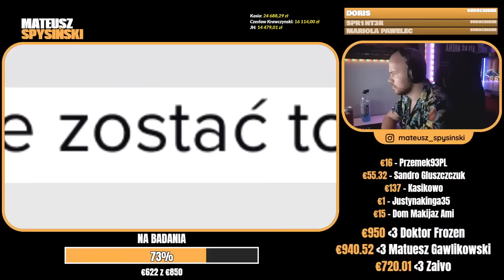MATEUSZ SPYSIŃSKI reaguje na: NANAMI CHAN ZBAGATELIZOWAŁA PROBLEM I ZROBIŁA Z SIEBIE OFIARĘ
MATEUSZ SPYSINSKI reaguje na: 👮‍♂️🚑 TO WYDARZYŁO SIĘ NAGLE 🔪… | Poniedziałkowe Śniadanko | 🥐🍎☕️